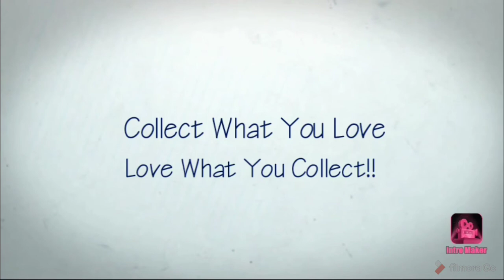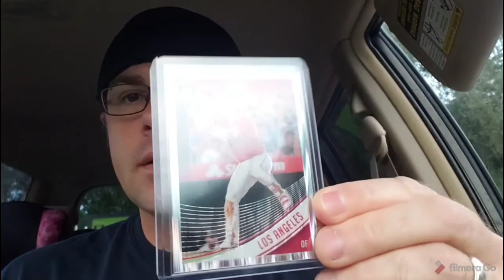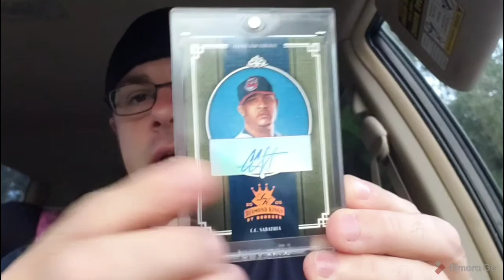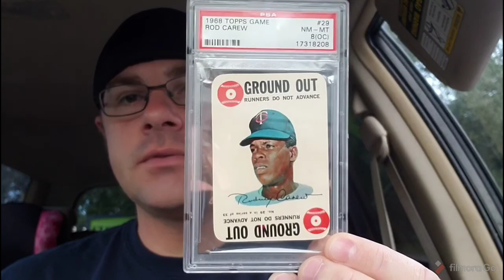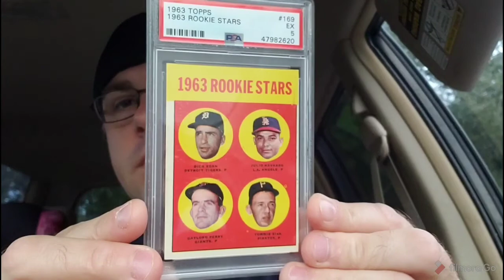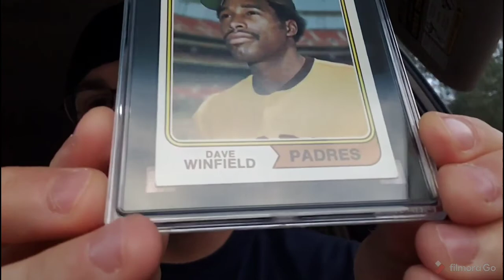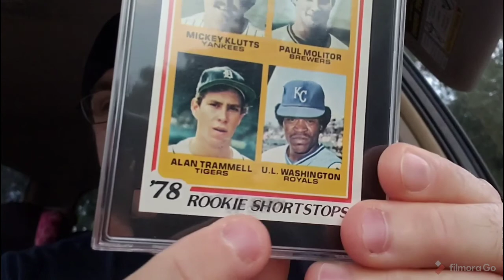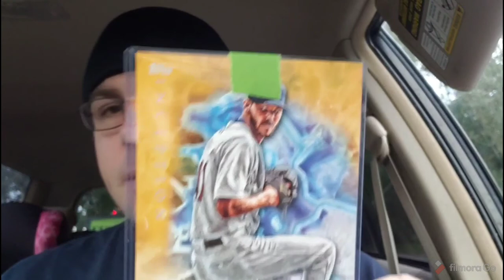A CardUcopia of Mail